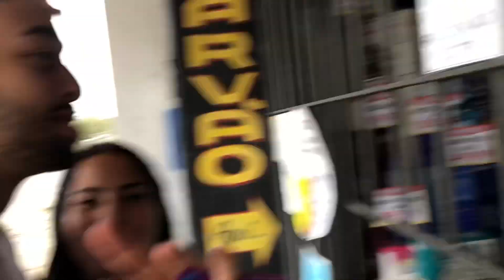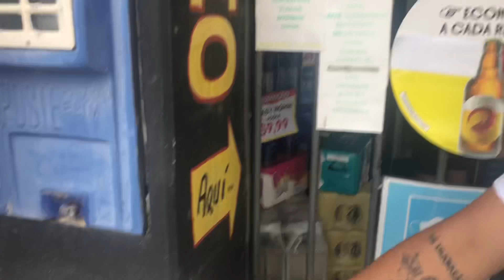SERÁ QUE A NOVA NAMORADA DO FELPS!!?